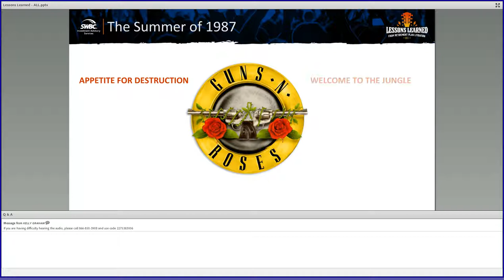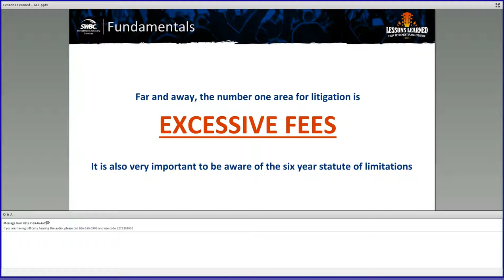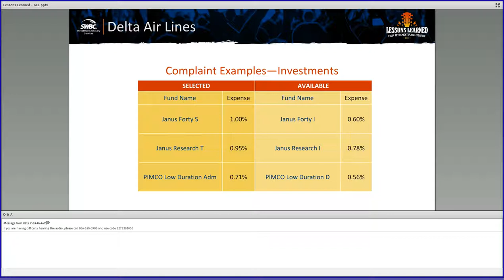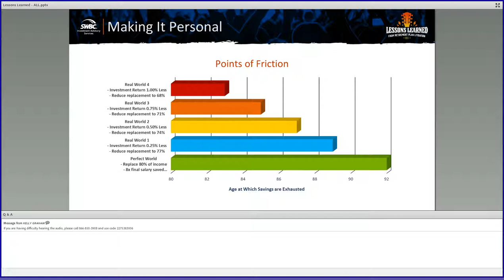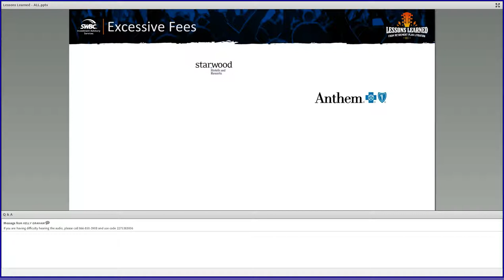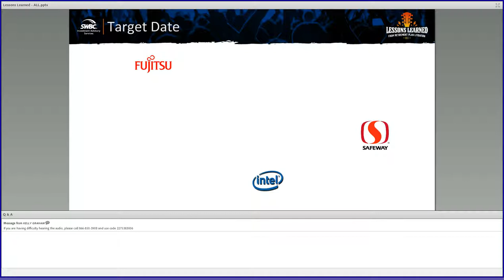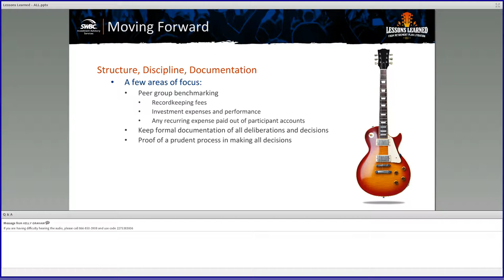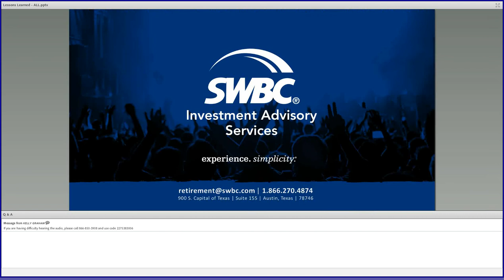Lessons Learned from Retirement Plan Litigation—Are You Asking the Right Questions?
Retirement plans have become an increasingly popular target for litigation. Over the past several years, a number of significant cases provide insight into the direction the retirement plan industry is headed and where a plan sponsor’s risks reside. The good news for plan sponsors is that you can use these cases as free legal advice to keep your plans in check. During this webinar, participants heard about several of these cases and the lessons they provide to ensure their plan is in compliance and that they are asking the right questions.

Speaker: Bradley D. Ferguson, SWBC Investment Advisory Services